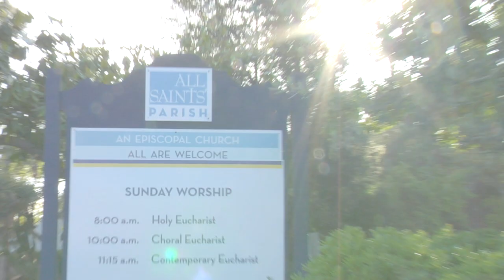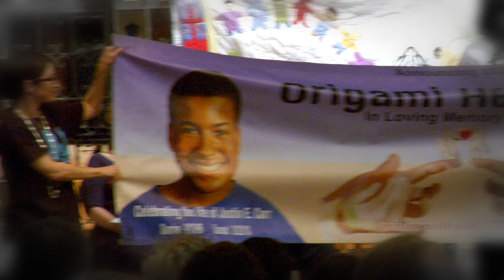Justin Carr Wants World Peace Concert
ArtsAhimsa presents the Justin Carr Wants World Peace Concert was Produced by Ed Napier, violinist Laura Jean Goldberg, composer Moshe Knoll, & Darrell Carr.  ArtsAhimsa events brings together artists from all over the world to create a unified voice that speaks for the fundamental importance of non-violence through the universal language of the Arts.

The Team would like to thank the Beverly Hills, CA All Saints Episcopal Church, Rector Steve Huber, Joe Torre, William Allen Young, Molly Chapman, Claire Nordstrom, Tara Joshi, Andre Torre, Aiyana White,Taylor Cooper, Alexis McCarthy, Karen Benjamin, Taylor Vaughn-Lasley, Alan Chapman, Harvard- Westlake Drama Department, Harvard-Westlake Chamber Singers, Gisselle Etessami, Caroline Aaron, Michael Chiklis, Aletha Paradis, Jerry Kessler, Marianne Hall, Aniya Conner, Rees Pugh, Jordan Hall, Lynette Hall, Julie Wethers- Smith, and Connie Bass.